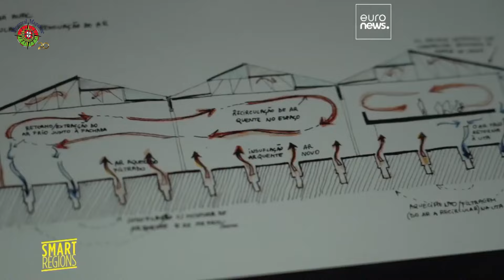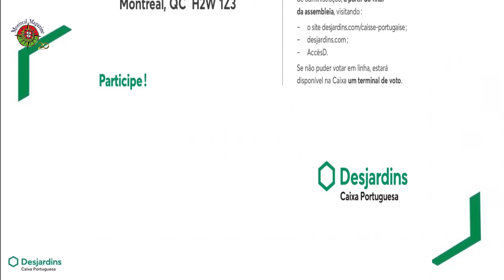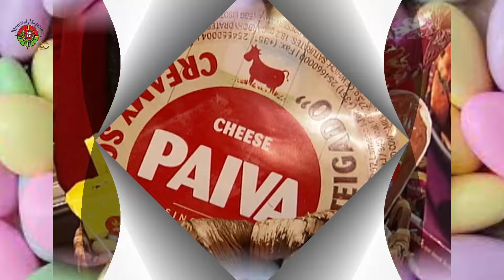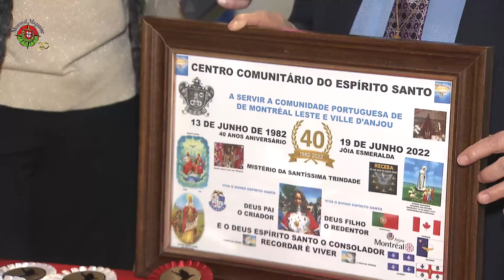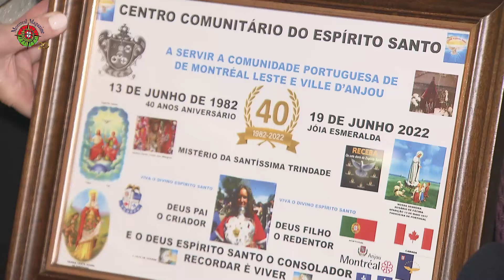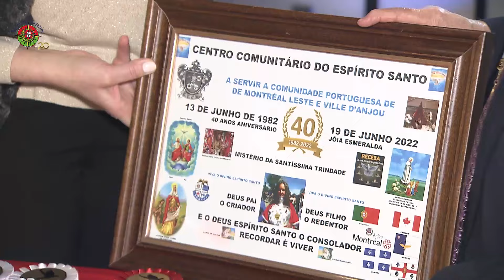Montreal Magazine - 2 de Abril de 2024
No programa de hoje, o Centro Comunitário de Anjou, dedicou a noite ao Sócio e apresentação das Domingas do Divino Espirito Santo